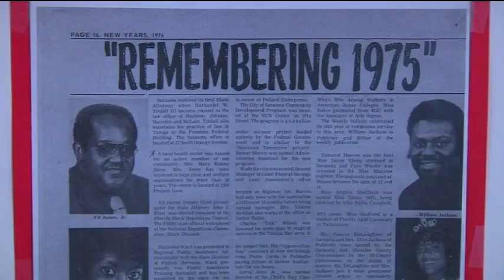SNN: Black History Month